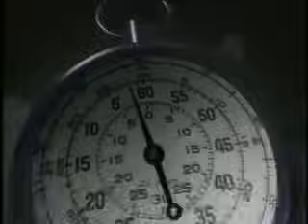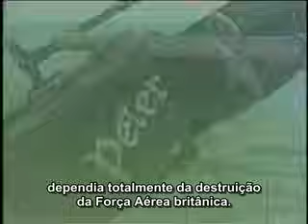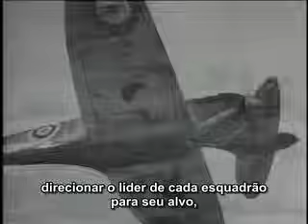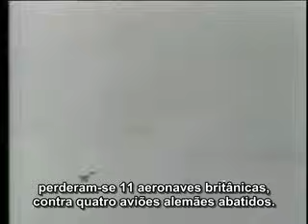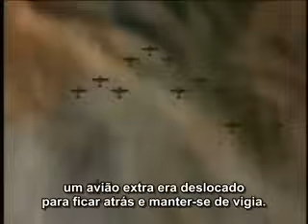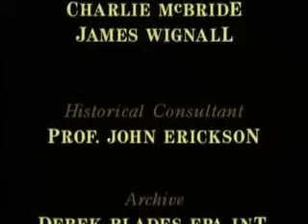Batalha da Grã-Bretanha Battlefield legendado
Colecção Battlefield 02   Depois de tomar a França, em 1940, Hitler volta seus olhos para o último grande obstáculo ao seu plano de controlar toda a Europa ocidental: a Grã-Bretanha. A Alemanha tem a maior força aérea do mundo, a Luftwaffe. Do outro lado, os britânicos confiam na Real Força Aérea (RAF). Em pouco tempo, os céus da Inglaterra se transformariam no cenário da maior batalha aérea da Segunda Guerra.